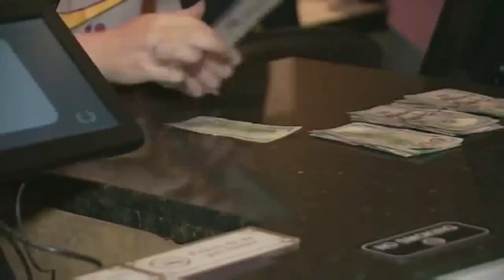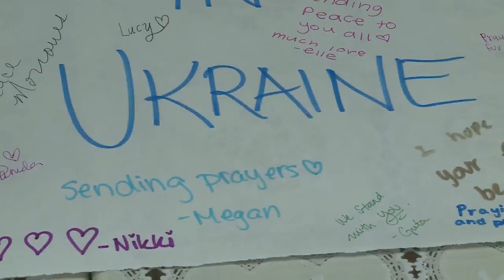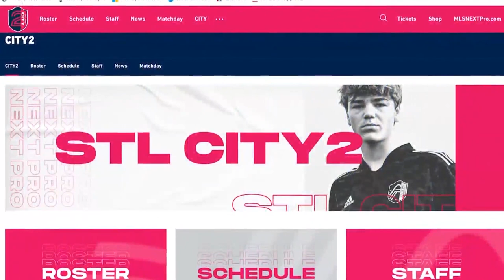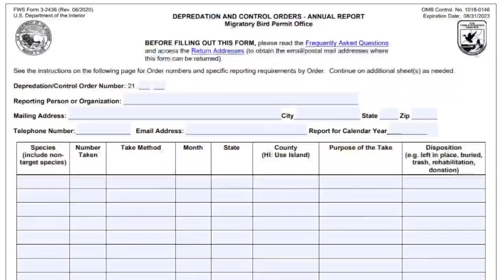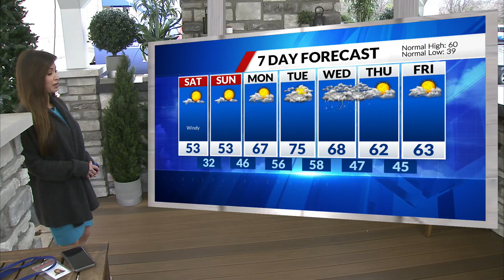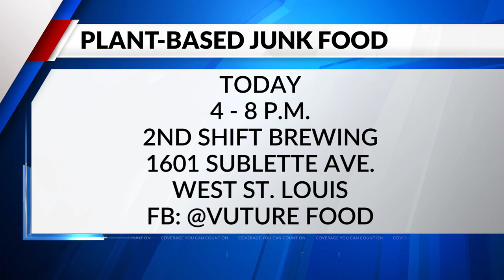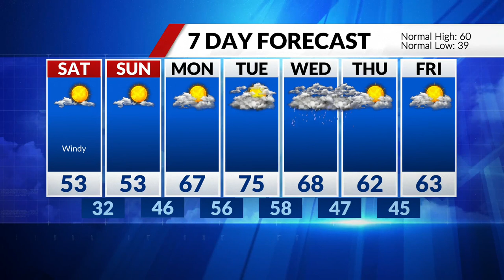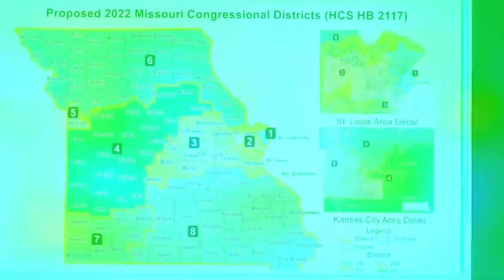Prostate Cancer survivor celebrates his victory with fundraiser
The Founder of The Empowerment Network celebrates 15 years of being prostate cancer-free with a fundraiser to help future warriors.